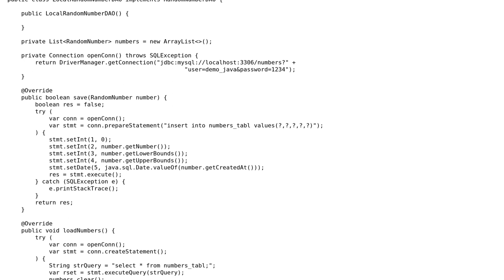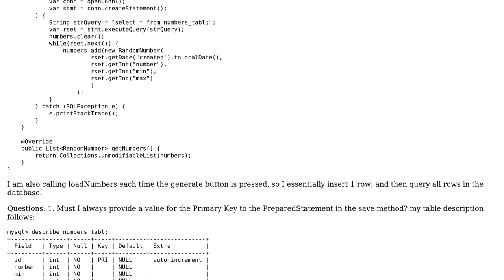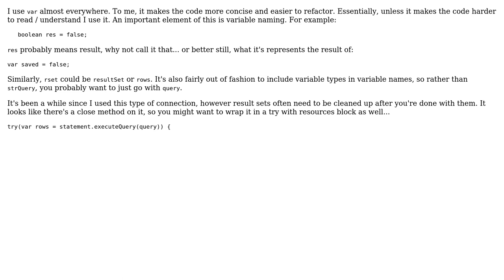Code Review: MySQL JDBC integration into App from tutorial (2 Solutions!!)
Code Review: MySQL JDBC integration into App from tutorial

With thanks & praise to God, and with thanks to the many people who have made this project possible! | Content (except music & images) licensed under CC BY-SA | Music | Images & others | With thanks to user Victor user TorbenPutkonen user forsvarir and the Stack Exchange Network Trademarks are property of their respective owners. You are responsible for your own actions.